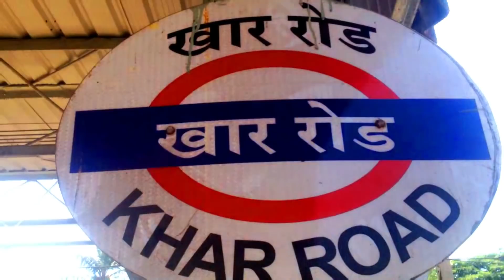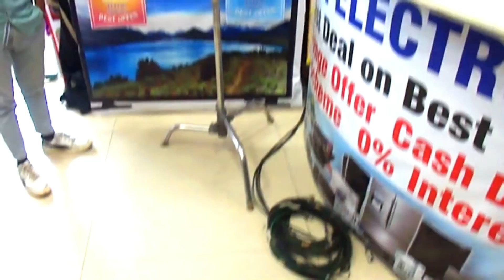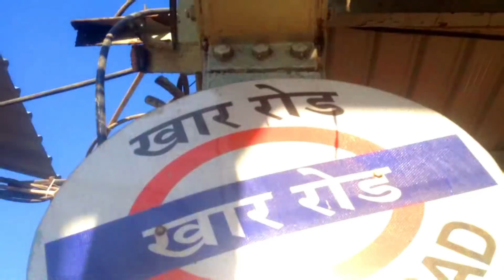BEHIND THE SCENES of TMKOC |MET TMKOC ACTORS 🔥🔥 | at GADA ELECTRONICS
hii guys this video is very special for me

Villa, Shop No 2, 43, Heritage, 3, Chuim Village Rd, Khar, Dandpada, Khar West, Mumbai, Maharashtra 400052